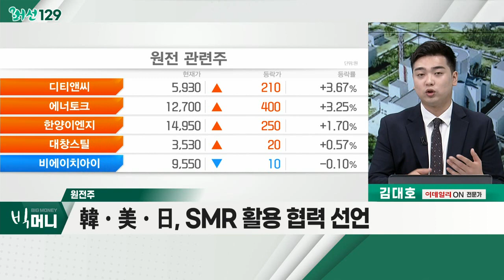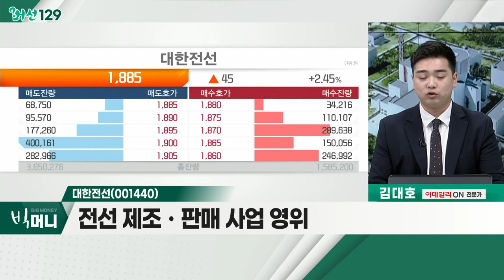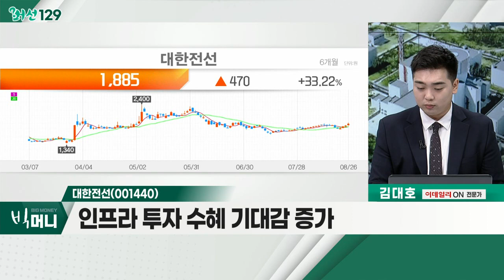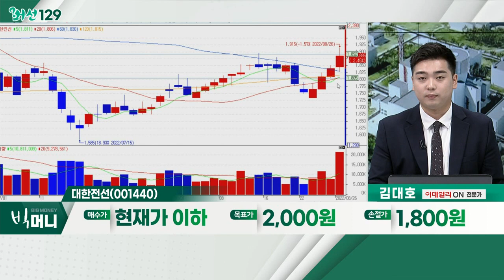13년만의 대형 K원전 수출… 관련주 '들썩'_머선129 (20220826)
# 13년만의 대형 K원전 수출… 관련주 '들썩'
- 이집트 원전건설 프로젝트 수주… 3조 원 규모
- 2009년 이후 13년 만의 대규모 원전 수출
- 엘다바 원전의 총 사업비, 300억 달러

- 체코ㆍ폴란드 등… 원전 수출 기대감 증가
- 빈살만 방한… 사우디 원전 수주 기대
- 韓ㆍ美ㆍ日, SMR 활용 협력 선언
- 두산에너빌리티, 지투파워, 대한전선

- 전선 제조ㆍ판매 사업 영위
- 인프라 투자 수혜 기대감 증가
- 원전, 태양광, 풍력 등… 전선 수요 증가